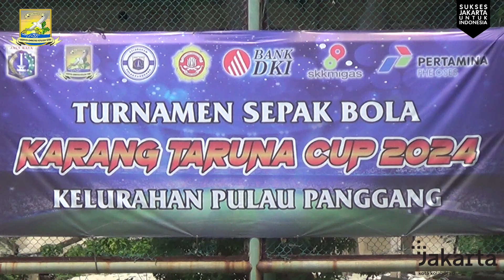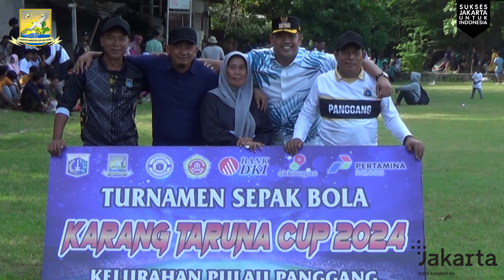Puluhan Tim Mengikuti Turnamen Sepak Bola Karang Taruna Cup 2024